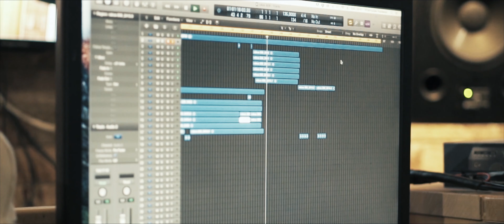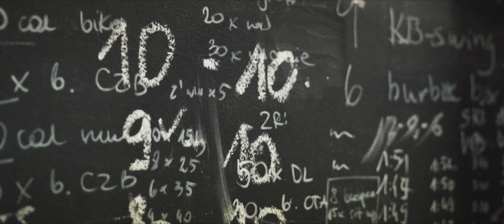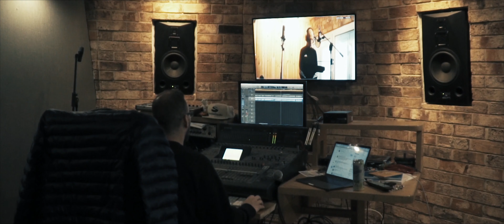Rakos - Z lotu ptaka (prod. Dudzik)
Szczególne podziękowania dla:
Selekta Studio
Marina Wellness Center

indahouse 2019